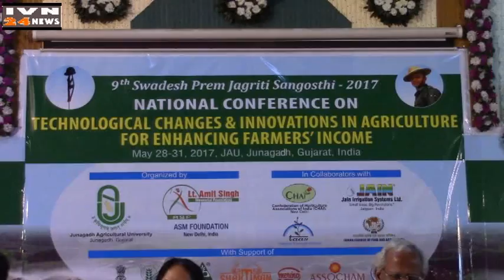नेशनल कॉन्फरन्स युनि डॉ ऐ आर पाठक जूनागढ NATIONAL CONFERANCE JAU V C DR A R PATHAK JUNAGADH